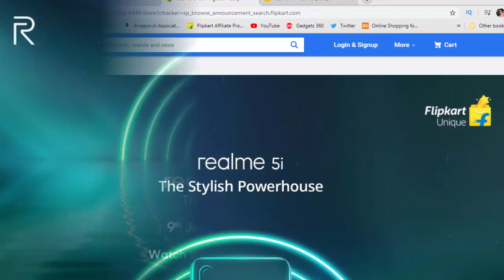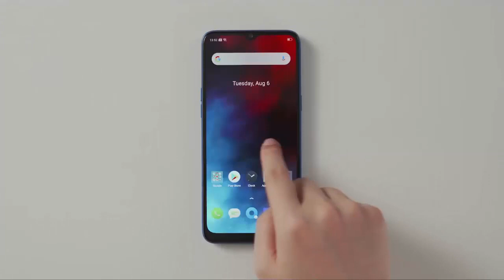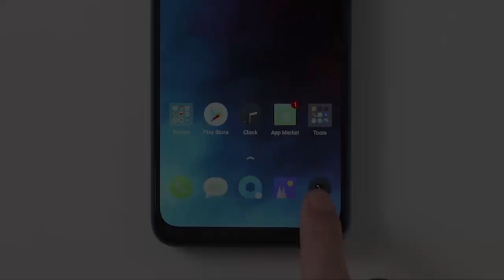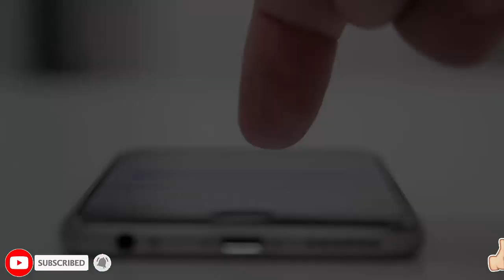Realme 5i India Launch on January 9 | AI Quad Rear Camera, 5000mAh Battery, Snapdragon SoC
After having been leaked several times via certification databases and benchmark listings, the Realme 5i's launch date has been revealed. It will be unveiled on January 9 at 12:30 PM in India. Moreover, the availability details of the smartphone have also been shared by the company.

Similar to the Realme smartphones launched in the past, the Realme 5i will also be available via Flipkart. The e-commerce portal has already listed the smartphone with some of its key specifications and features.